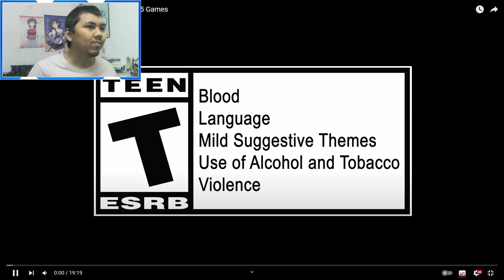AJ's REACTION: Final Fantasy VII Rebirth - State of Play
Here's my reaction to entire State of Play presentation of Final Fantasy VII Rebirth.